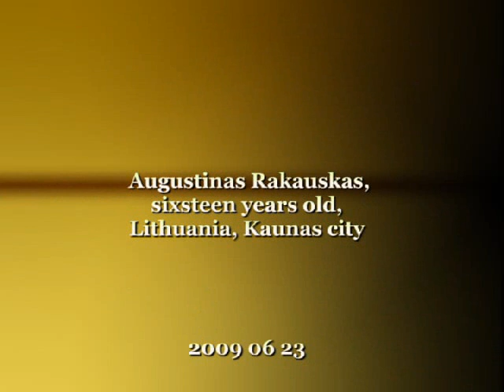Augustinas Rakauskas 2nd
Augustinas Rakauskas playing A. Biloshicki "Concert Triptych" from Spanish Suite, 1 st part. and G. Rossini (arr. by A. Dmitryev) Figaros cavatine from opera  "Barber of Seville"